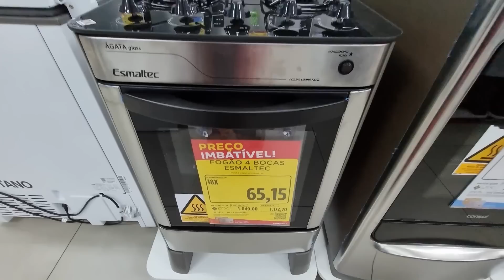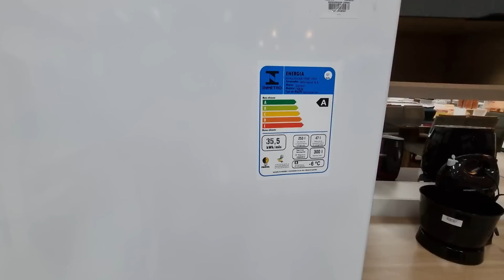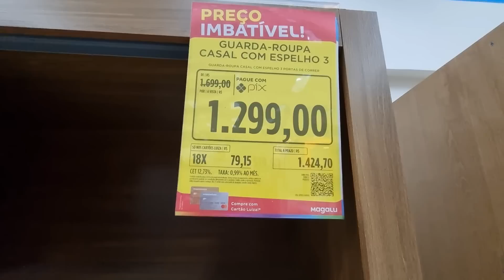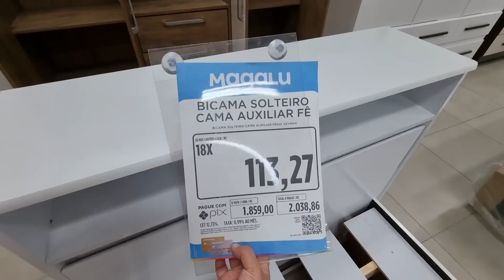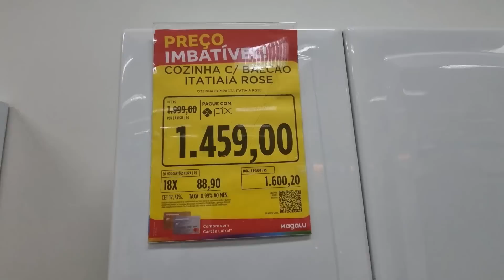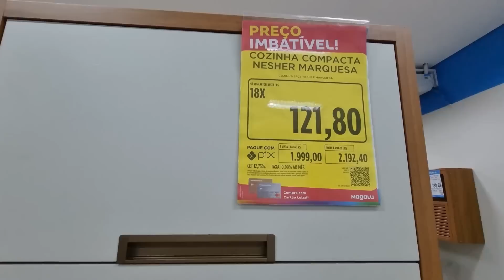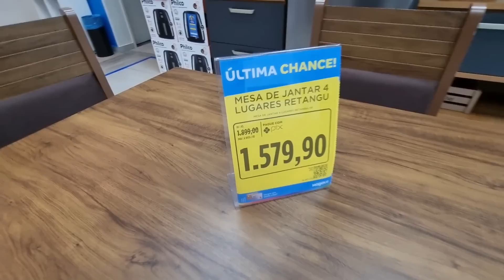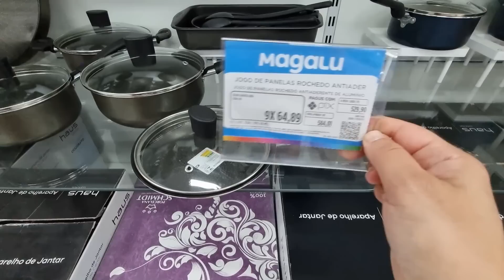MAGAZINE LUIZA - ACHADOS EM OFERTAS PARA O LAR - PROMOÇÃO COZINHAS SOFAS E DESCONTOS magazine LUIZA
OI AMORES HOJE TEM PREÇOS ARMARIOS DE COZINHAS, SOFÁS, MESAS PANELAS MOVEIS PRA SALA QUARTO ELETRODOMÉSTICOS ELETROPORTATEIS  UTILIDADES DOMESTICAS E MAIS DESCONTOS OFERTAS ACHADOS PROMOÇÃO LIQUIDAÇÃO COMPARTILHEI  PESQUISA DE PREÇOS DA MAGAZINE LUIZA EM SÃO PAULO ASSISTA ANTES DE IR ÁS COMPRINHAS PRA VOCÊ SEU LAR E ECONOMIZE